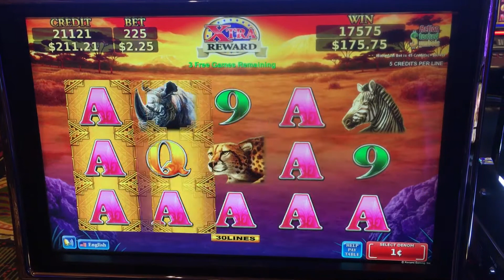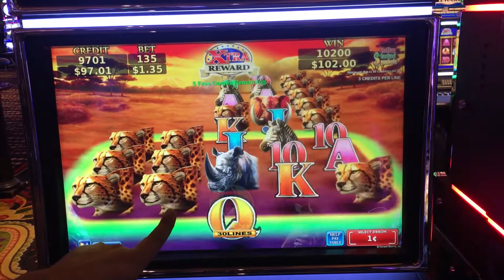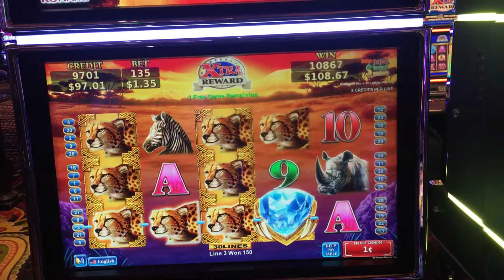BIG WIN Herds of Wins Slot Bonuses